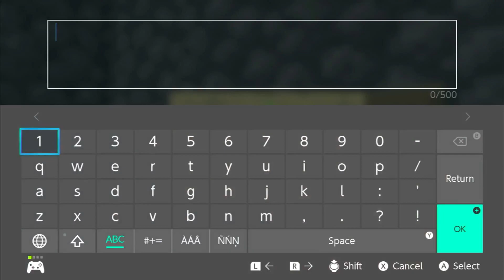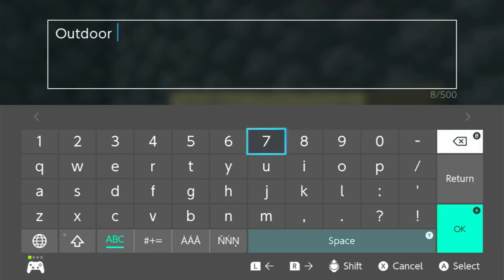New Survival 4: Castle Defenses Ready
Not feeling particularly safe outside I decide to build defenses around my hobbit home.